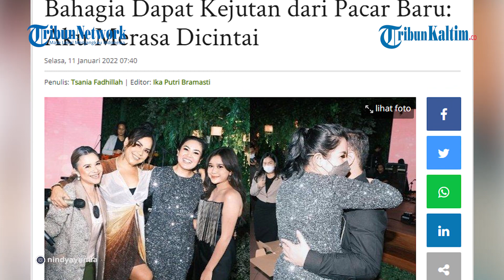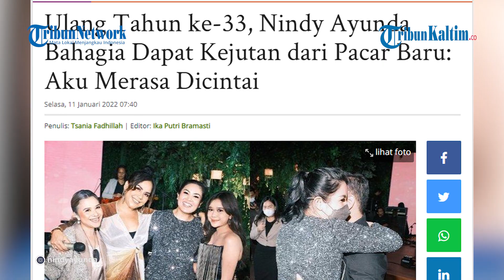Ulang Tahun ke-33, Nindy Ayunda Bahagia Dapat Kejutan dari Pacar Baru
Mulai go public, Nindy Ayunda perlahan perlihatkan sosok pacar barunya. Ia bahagia dapat kejutan ulang tahun dari sang kekasih.
Anindia Yandirest Ayunda Fadli alias Nindy Ayunda baru saja berulang tahun pada 10 Januari 2022.
Nindy bertambah usia yang ke-33 tahun.

Editor: Jojo